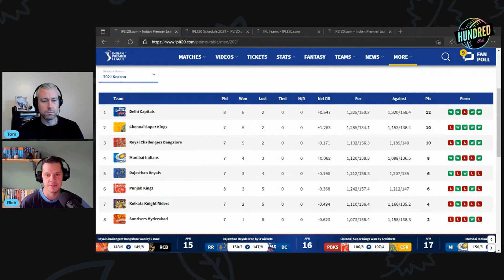Kent win T20 Blast! | IPL returns | Patriots win CPL21 | World of White Ball Cricket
Timestamps:
IPL returns - 0:38
T20 Blast Finals Day and semi-finals - 2:52
The final - 7:44
Caribbean Premier League final - 15:45
England women vs New Zealand women 1st ODI - 20:00
Rachael Heyhoe Flint trophy - 21:33
IPL ones to watch - 23:25

After a fantastic T20 Blast finals day, Rich and Tom discuss Kent's victory over Somerset.

First up thought, there is also the small matter of the return of the IPL. With just under half the competition left, who can win the interrupted, rescheduled and relocated tournament in the United Arab Emirates? And who can stake a late claim to a World Cup squad place?

Last Wednesday also saw the culmination of the Caribbean Premier League, with St Kitts and Nevis Patriots beating St Lucia Kings in a tight and exciting match.

There is also the last round of the Rachael Heyhoe Flint Trophy matches to enjoy and the first Women's ODI between England and NZ: who will win that five match series?

This is The Hundred Club: a community for fans of short format cricket.